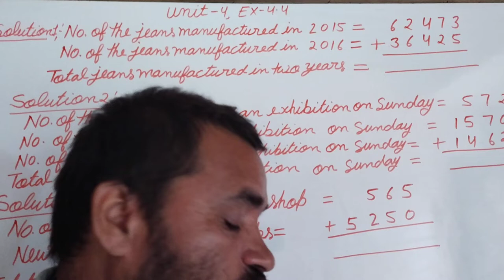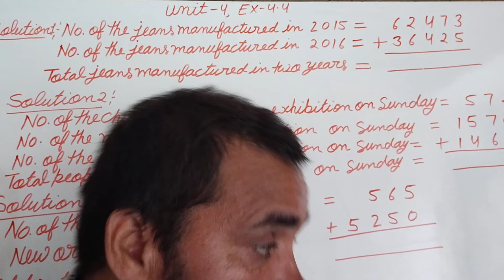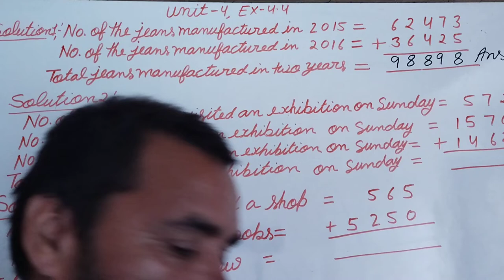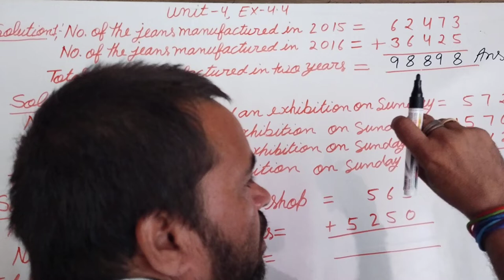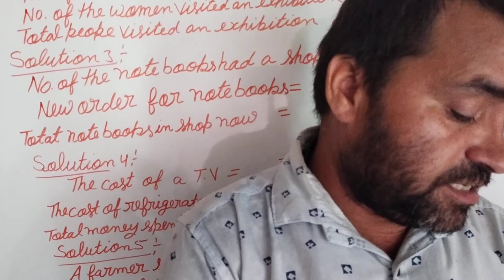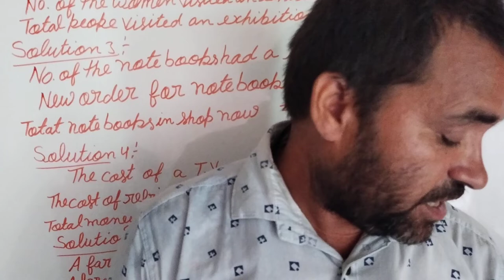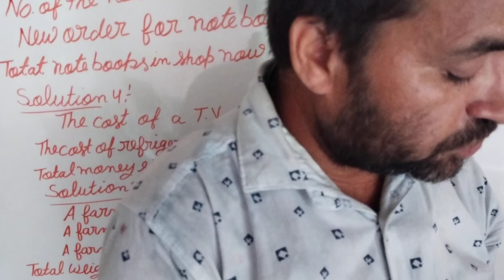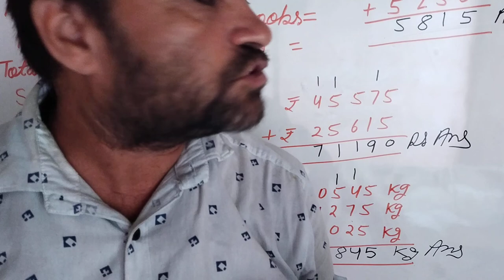June 19, 2022 Neo Star maths class 4 unit 4 ex.4.4, brajmohan Verma maths,